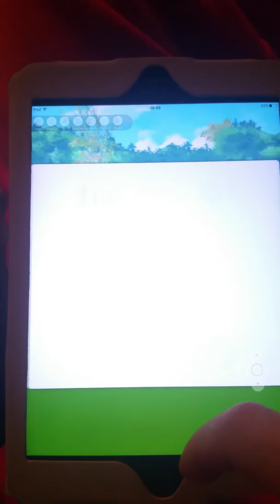SO MANY SCYTHER TO DAY